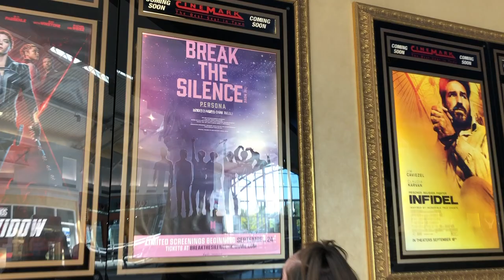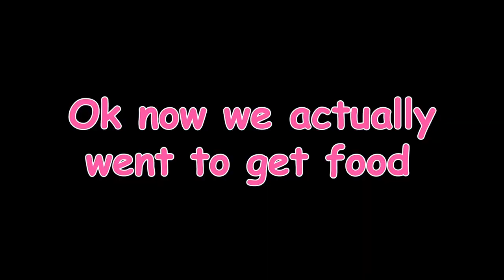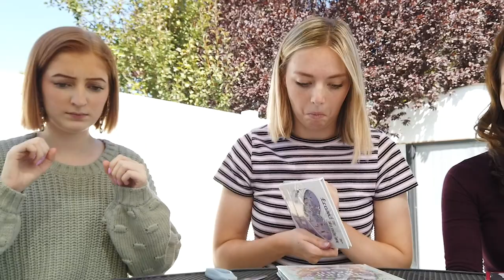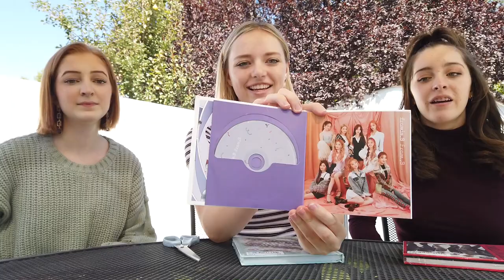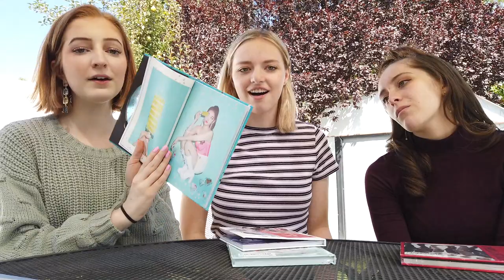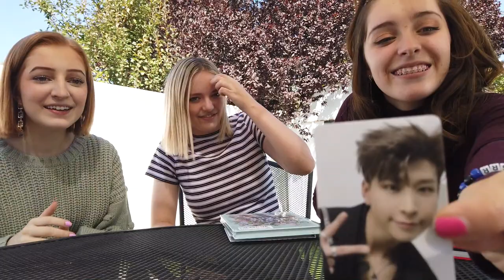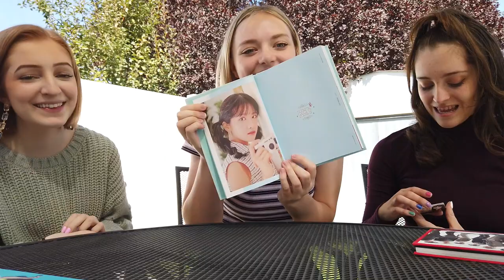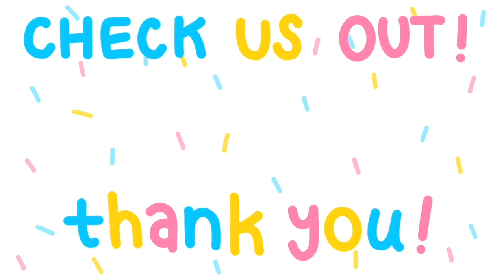Kpop Album Store Vlog + Unboxing! | ICEpop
Come spend the day with us as we spend too much money on albums!

Our Instagrams:

Kacayla: @caylee_kacayla
Corinne: @corinnebrown_
Emily: @i_hate_emily_steffen